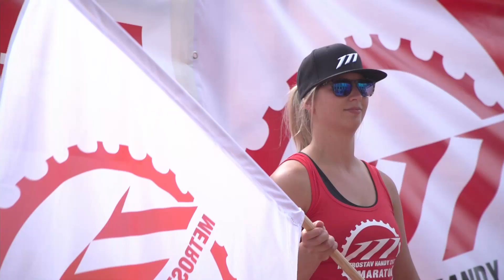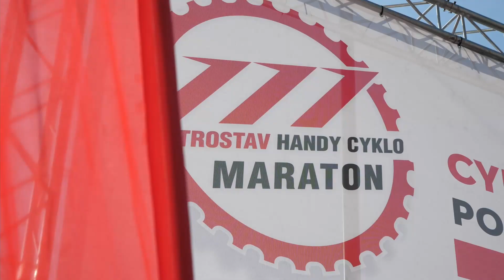Metrostav handi cyclo marathon 2022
2222 km okolo Česka v limitu 111 hodin pro každého, kdo to chce zažít!